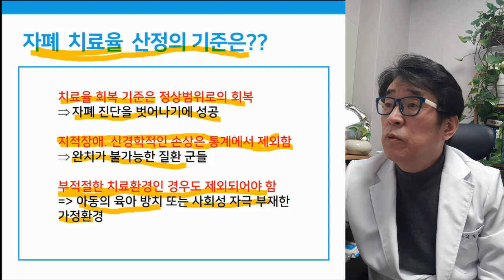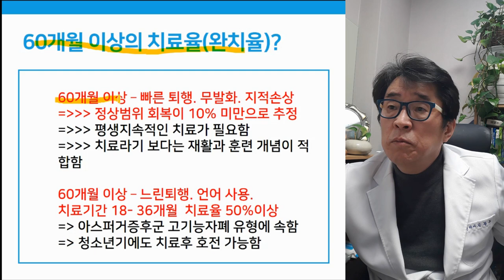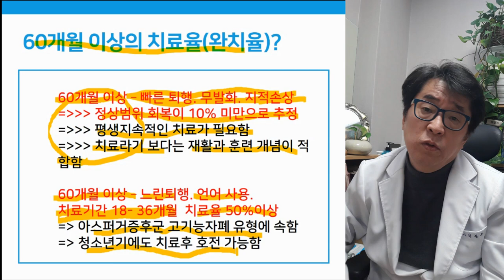자폐 발달장애 치료율은? 치료기간 얼마나 걸릴까?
우리 아이 자폐증 치료 가능할까요?
치료 기간은 얼마나 걸릴까요?

▶ i-tomato
*skyfe : itomato

아스퍼거증후군치료, 자폐치료사례, 자폐증치료사례, 자폐스펙트럼장애치료사례, 발달장애,발달장애 치료,사회성치료,CARS 검사,사회성장애